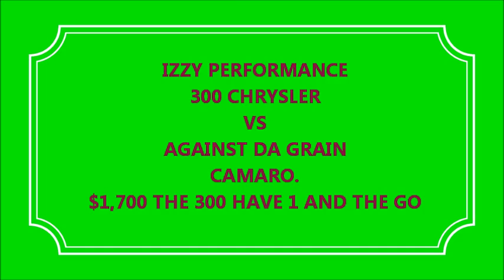IZZY PERFORMANCE 300 CHRYSLER VS AGAINST DA GRAIN CAMARO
$1,700 STREET RACE IZZY 300 GOT 1 AND THE GO